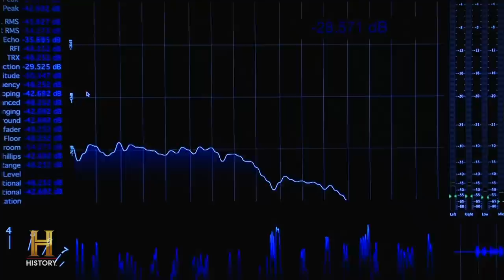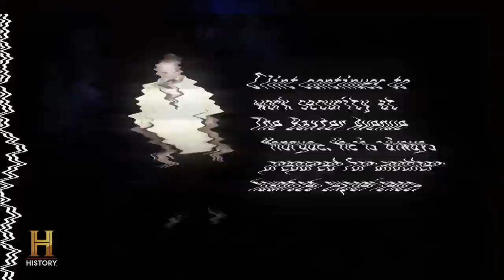My Ghost Story: Man Shares Chilling Experiences Working at a Haunted Morgue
A man shares his chilling experiences while working at a haunted morgue, in this clip from Season 3, Episode 2.